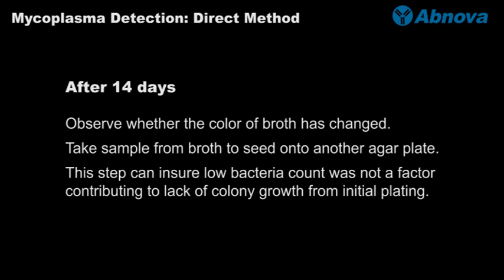Mycoplasma Detection: Direct Method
) - “Direct method” for detecting Mycoplasma in the cell samples is provided. Using microtest to determine if mycoplasmal contaminant is present stands one of the most significant cell culture procedures. More videos at Abnova